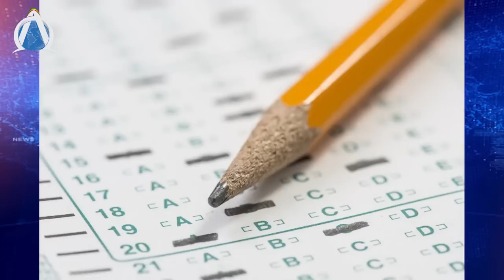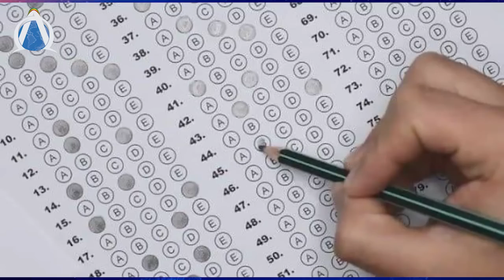ጋዜጠኛ በቃሉ ፍርድ ቤት.... /አቶ ክርስቲያን ታደለ ለፍርድ ቤቱ አቤቱታ. / መምህራኑ እስካሁን አልተመለሱም